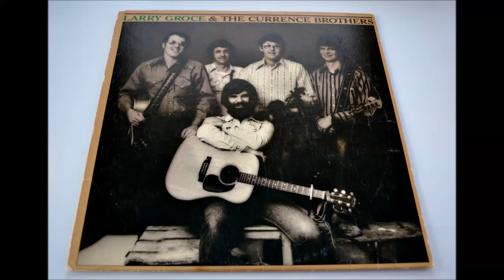Little Old Lady in Cowboy Boots - Larry Groce & The Currence Brothers (Peaceable Kingdom - 1975)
Well I was walking down the street one day
When a '51 Chevrolet
Came and went around the corner and it made a stop
Right in front of a record shop
And much to my surprise
When a little old lady in cowboy boots got out and ran inside

She was a swinger, a double-back a-hip a-humdinger
With a California tan
And she wears those cowboy boots just like a man
She's got a radio on all day
Her hair is turning gray
That little old lady is a country music fan.

Well I looked in the back of her car and I found an old guitar
Well that old guitar was quite a sight but it looked like it might play alright
So I took it out to play
It sure was a pretty day
When that little old lady ran out of the store, she jumped in and she drove away.

Well now I've still got that old guitar
Now I'm a great big star
You can hear me on the radio
Or see me on the Opry show
But that lady gave a call to me
Said I've seen you on the TV
Well that old guitar has made you a star so keep it company.

Lyrics - Mayne Smith

ALBUM CREDITS
Larry Groce : Lead Vocals, Guitar, Mandolin
Jimmie Currence : Banjo, Fiddle, Vocals
Loren Currence : Guitar, Fiddle, Mandolin, Vocals
Berke McKelvey : Electric Bass
Malcolm Pastine : Vocals
Jim Keltner : Drums

Produced By : C. Randolph Nauert
Engineer : Michael Lietz